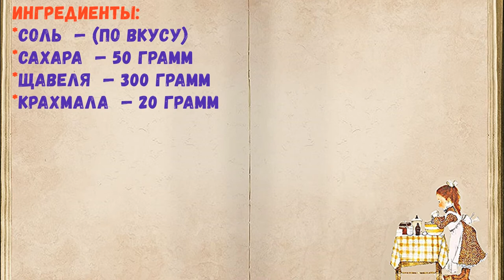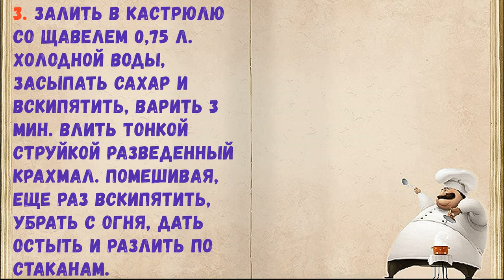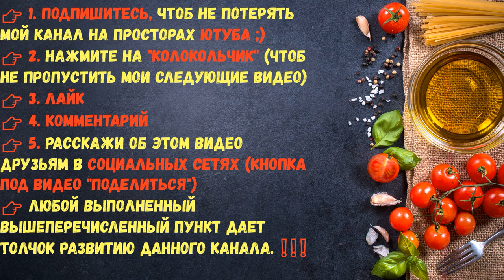Кисель Из Щавеля / Книга Рецептов / Bon Appetit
✅ Кисель Из Щавеля 👇

Ингредиенты:
*Соль  — (по вкусу)
*Сахара  — 50 Грамм
*Щавеля  — 300 Грамм
*Крахмала  — 20 Грамм

👉Пошаговое приготовление 👇

Вкуснейший рецепт приготовления киселя из щавеля.

1. Щавель хорошенько вымыть и мелко порезать. Переложить в кастрюлю, влить немного воды, поставить на средний огонь и тушить 5-6 мин., до мягкости. Отвар процедить, щавель протереть через сито и вернуть в отвар.

2. Крахмал всыпать в стакан, наполовину наполненный холодной водой и хорошенько размешать.

3. Залить в кастрюлю со щавелем 0,75 л. холодной воды, засыпать сахар и вскипятить, варить 3 мин. Влить тонкой струйкой разведенный крахмал. Помешивая, еще раз вскипятить, убрать с огня, дать остыть и разлить по стаканам.